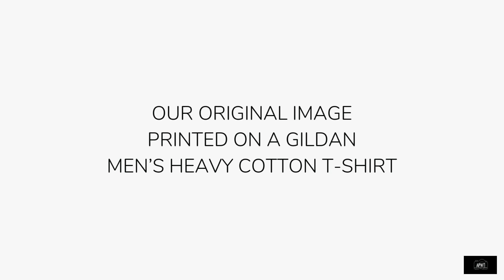New York City T-Shirts - Black New Yorker The Bronx Men's (Unisex) T-Shirt - APWT Digital Gift Shop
From the APWT Digital Stationery Gift Shop is our Black New Yorker The Bronx Men's and Unisex T-Shirt.

Our original design featuring the words 'Black, New Yorker, The Bronx' in shades of brown printed on a heavy cotton unisex fit t-shirt, available in assorted colors, sizes S-3XL. This t-shirt is fun and stylish, and a tribute to Black New Yorkers and the Bronx. Give as a gift or keep for yourself